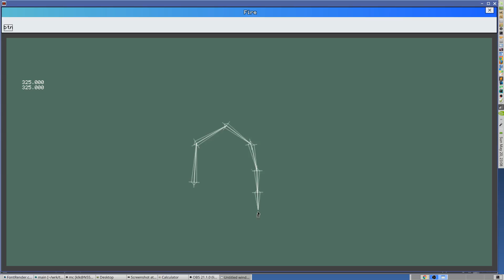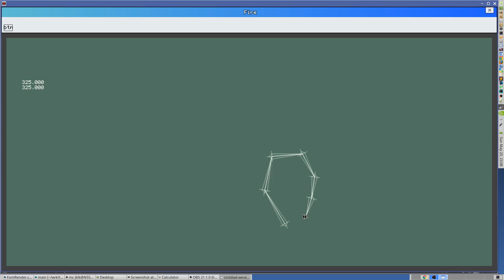Inverse kinematics test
IK solution with simple Verlet integration — proof of concept